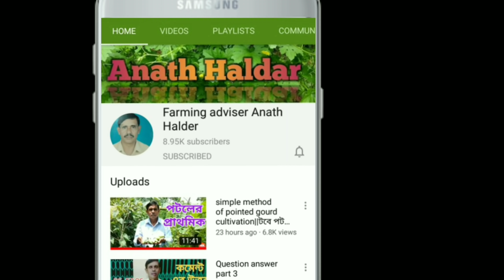tomato বর্ষাকালে টমেটো চাষ পদ্ধতি||Tomato cultivation method in monsoon season